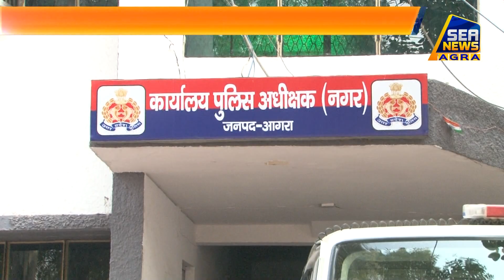अपहर्ता अधिवक्ता का सुराग नहीं